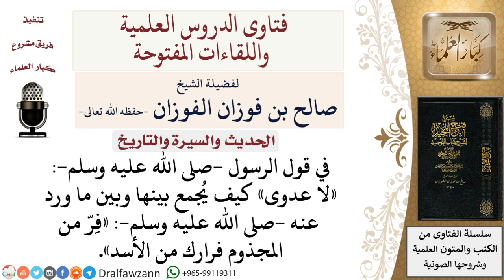كيف الجمع بين قول الرسول –صلى الله عليه وسلم «لا عدوى» وقوله «فرّ من المجذوم فرارك من الأسد»؟